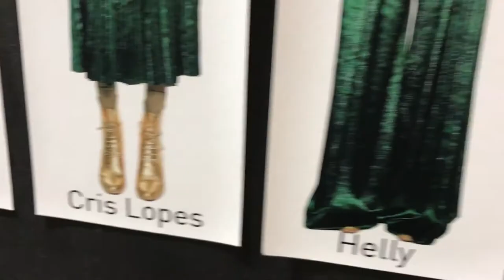Vlog no SPFW45: desfile da PatBo e Manolita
Oi genteeeee!!!

Demorou um pouco mas saiu. (risos!!)
Embora já tenha passado quatro semanas do SPFW, resolvi colocar no ar mesmo assim esse Vlog com o desfile da PatBo junto com a Manolita, afinal, não é “só” um desfile: tem uma relação de orgulho da minha parte em ver uma marca capixaba que admiro tanto brilhar mais uma vez nacionalmente!

No vídeo, além do desfile e dos depoimentos das duas estilistas, Patrícia Bonaldi e Débora Leal, também tem Camila Coutinho e as capixabas Thainá Castro e Karyna Araujo falando sobre a versão mais ‘compacta’ da principal semana de moda do Brasil.

Está bem gostoso de ver!
Bora?

Beijos!
Vanessa.